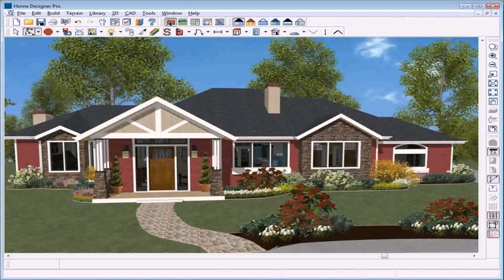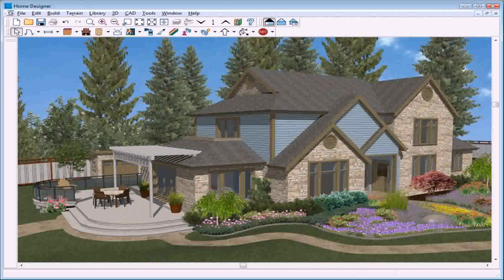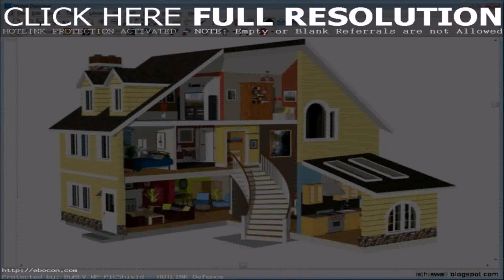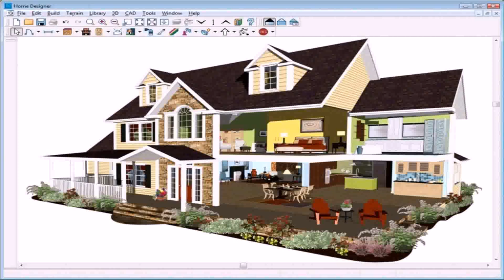Outdoor House Design Software (see description)